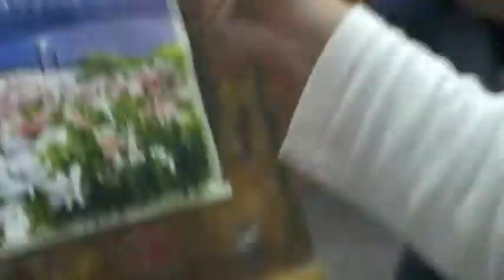波斯菊14.wmv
王文詵老師在三重社大的水彩波斯菊示範14